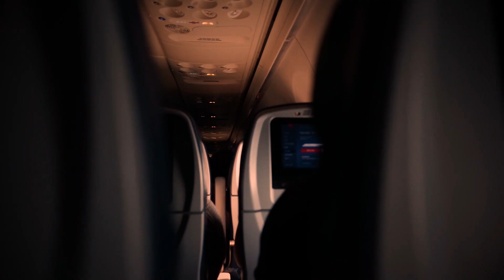Trip Bag x Doughboyz Cashout Scooch -OFF WHITE (Official video) shot